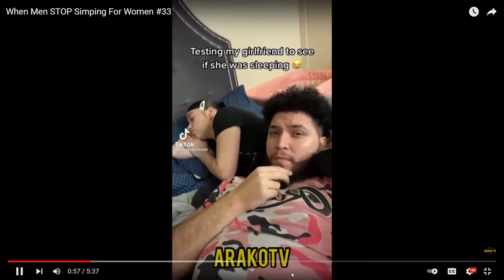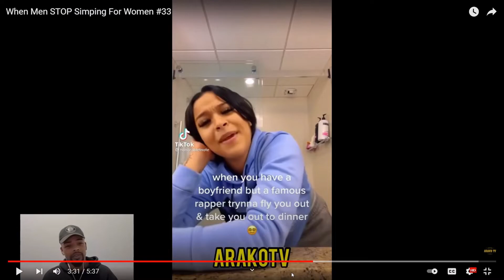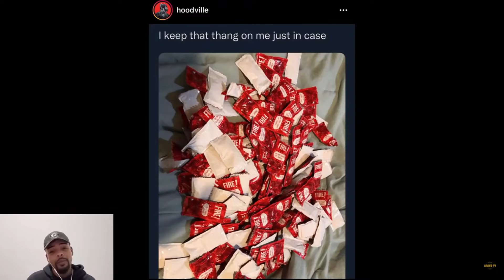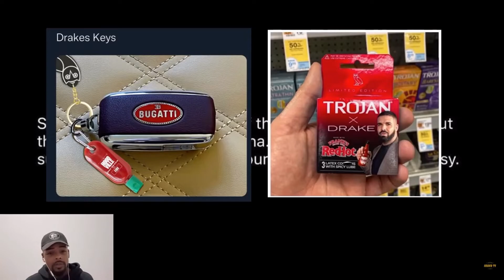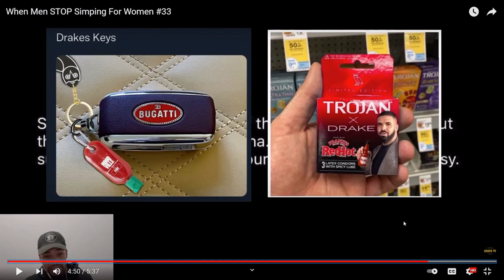Episode 37: DRAKE Is A DEMON👿👿(Arako TV Reaction) FT THEBOYDAVE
Wassup yall boys. Welcome back to the podcast. In this episode, I will be talking about dating mistakes and the Drake hot sauce situation with a guest feature from THEBOYDAVE. If you enjoy the content, I would appreciate it if you support and share the podcast.